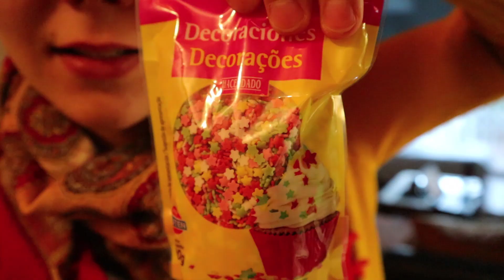Kiroilen mopolle (taas) ja kotityökriisit parisuhteessa